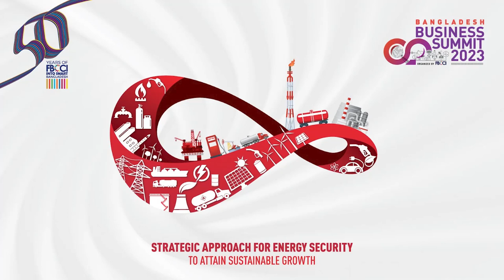Energy Security and Bangladesh | Muhammed Aziz Khan | FBCCI Business Summit 2023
A country's energy consumption has become main index to its affluence and development. Bangladesh achieved SDG goals developing country status via implementation of massive expansion in energy supply based primarily on local gas and power generation by local companies. From 5,000 MW in 2009 to 26,000 MW today a more than five fold increase. Regulatory support was provided to achieve this through special power and energy act.
Today Energy Security has become a major concern in the world. Nord Stream 2 attack, sanctions and counter sanctions backed by high interest rates, supply chain shock, volatility has become concerns of the time. We must therefore recast our future energy and power policies and plans.

Timecodes
00:00 - Intro
01:30 - National priority to support energy security
02:23 - Expanding Bangladesh's own exploration
03:10 - Regional cooperation for renewable energy
03:56 - LNG storage and supply infrastructure
05:16 - High global interest rate
07:02 - Contractionary monetary policy of all central banks
07:42 - Privitisation policy for downstream assets
08:06 - Local champion companies
08:45 - Extension of Special Power Act
Extention Special Power Act